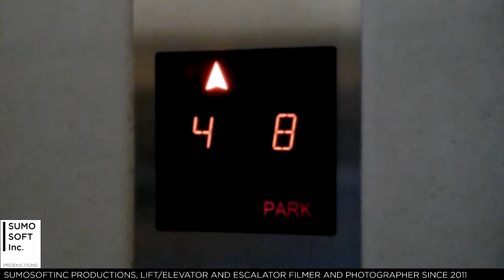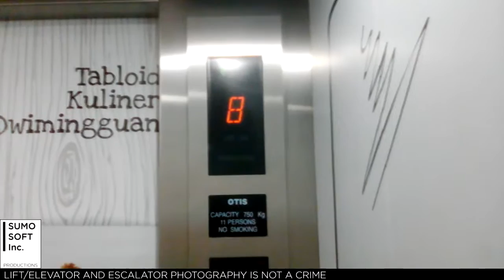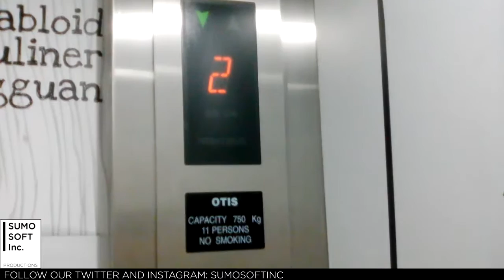Otis Lifts at Jl. Panjang No. 8A, Jakarta (Main)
An Otis 3200 lift like in Lindeteves Trade Center. Enjoy!

Capacity: 750 kg / 10 persons
Serviced floors: 1 - 8
Taken date: January 26th, 2016